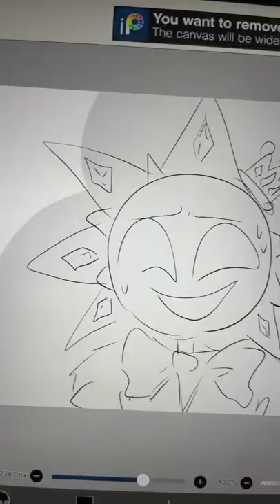Orbit S2 E3 || Together Again.